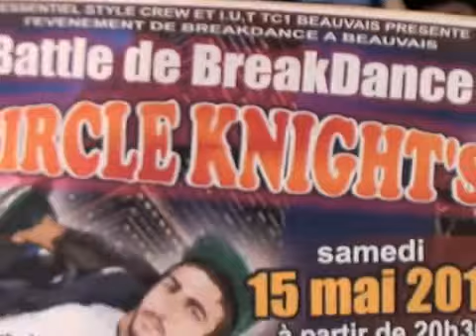Teaser Battle 'Circle Knights' à Beauvais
Annonce du tournoi de hip hop "Circle Knights" présenté par Akim dans les locaux du blog46